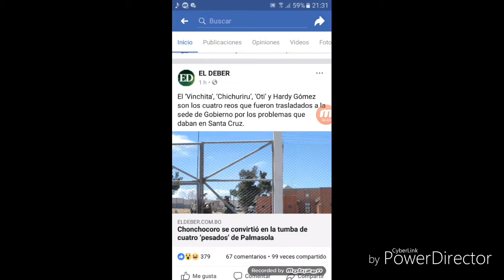NOTICIERO DE YOU TUBE:RESUMEN DE LAS NOTICIAS DE HOY (19-09-2018)